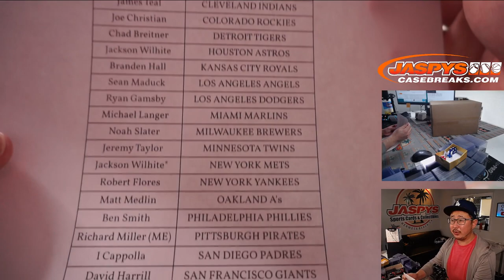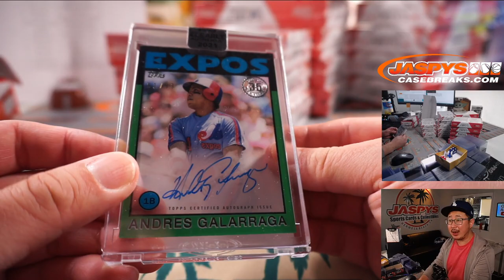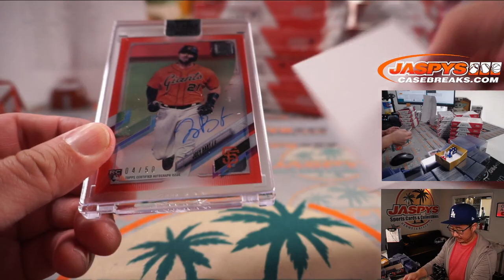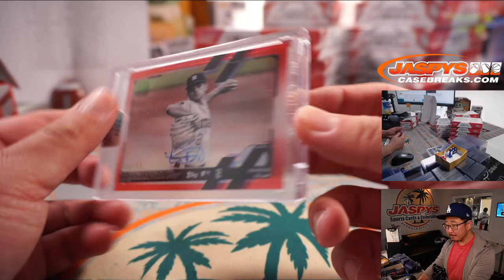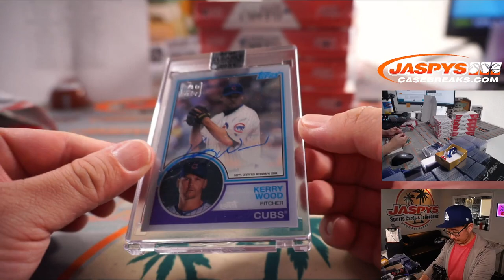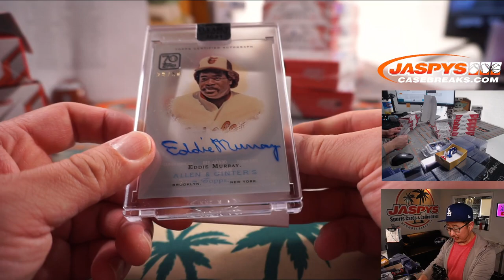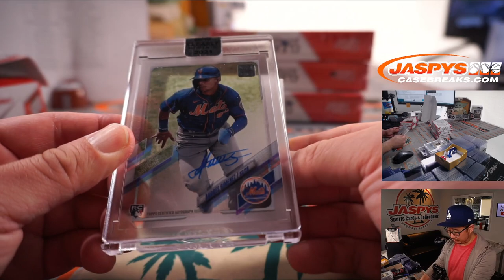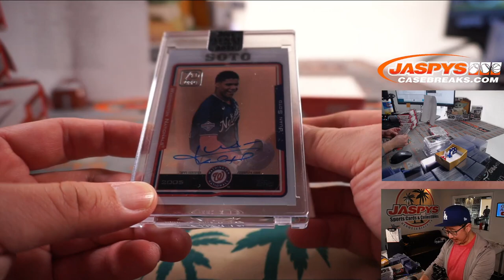W, 07.21.21 // 2021 TOPPS CLEARLY AUTHENTIC BASEBALL 20-BOX CASE BREAK #2 *PYT*